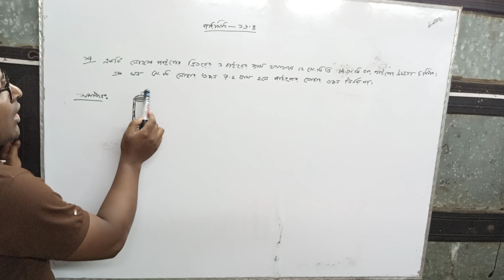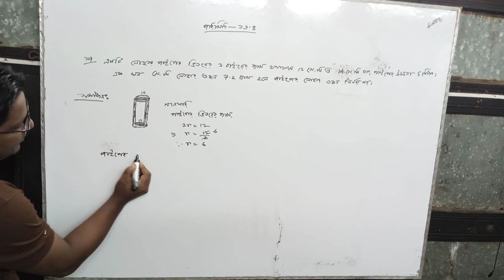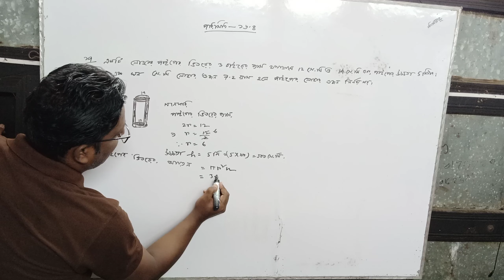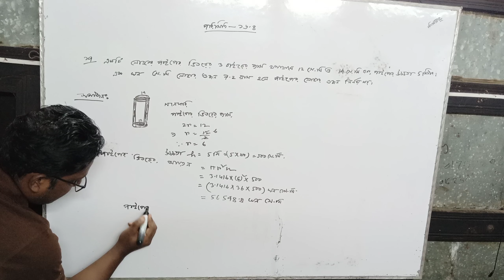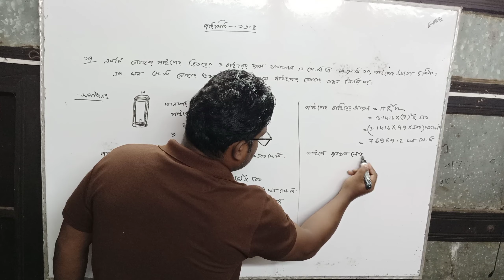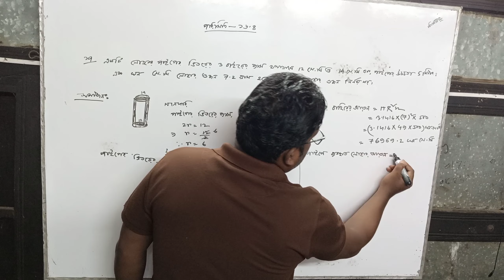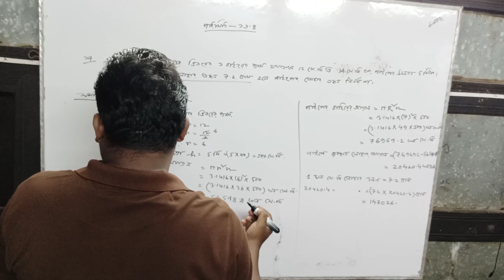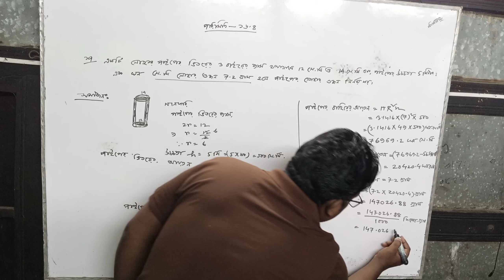General Math Chapter:(16.4)//No:(17)//MHS Teaching Math//mehedi hasan sabuj//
easy way learn more in mathematics.you can solve easy way any math every day try and  try hard and soul.